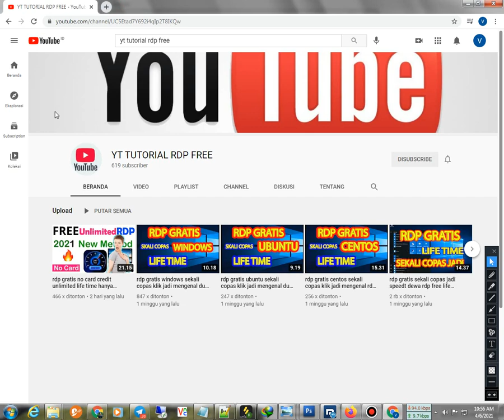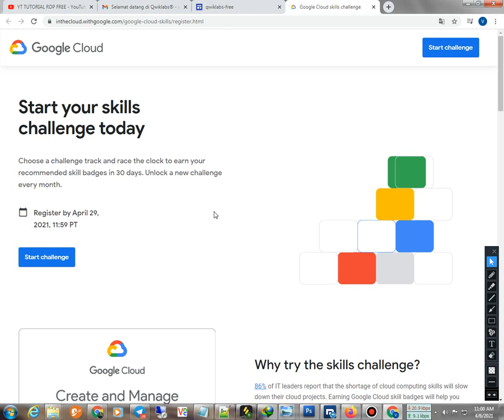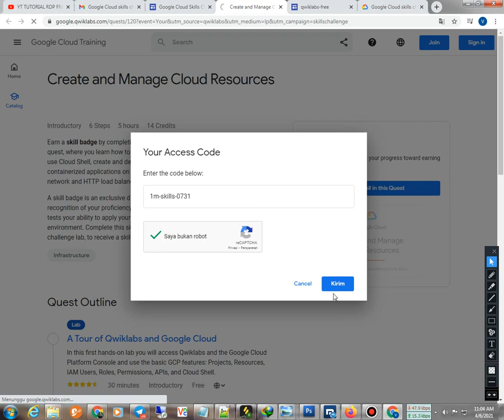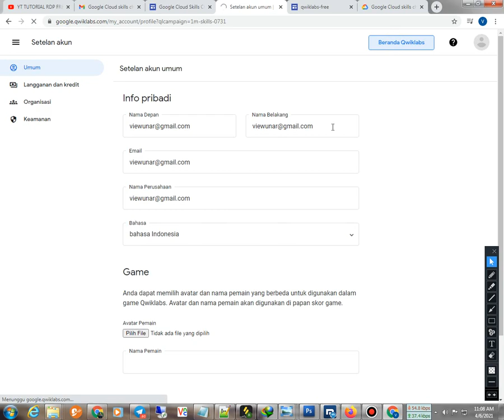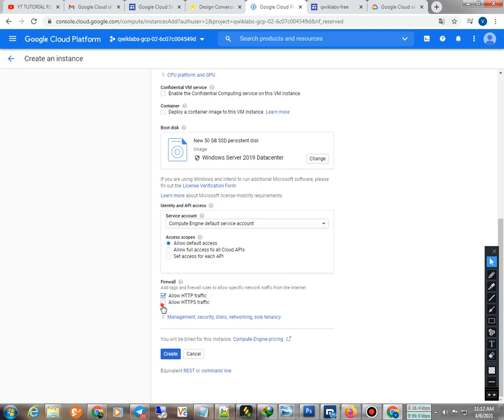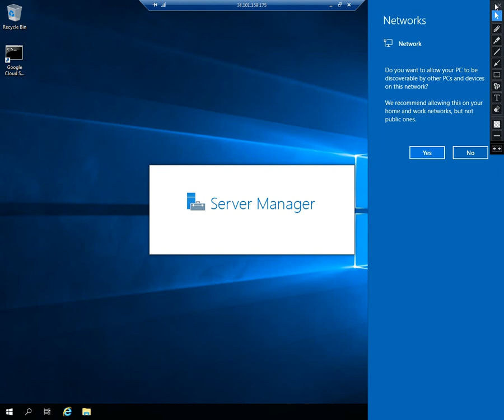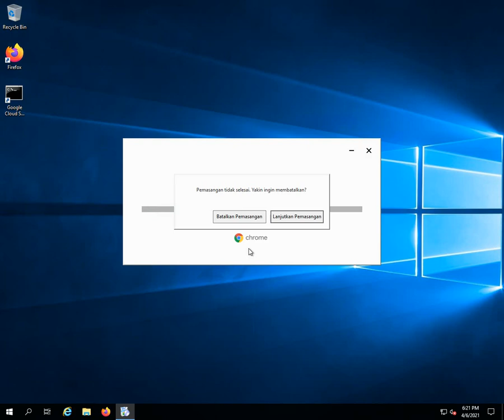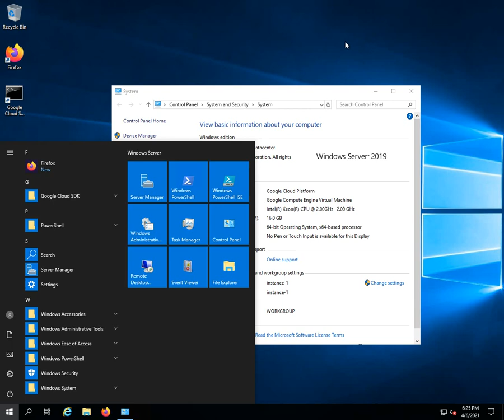rdp free windows 10 full admin gratis tanpa batas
selamat datang di cahnel ran tutorial
scrip sedot di bawah
os win11